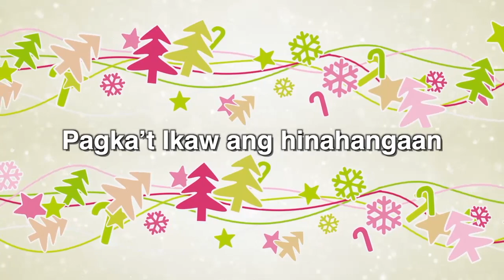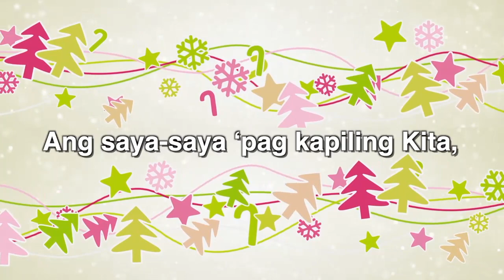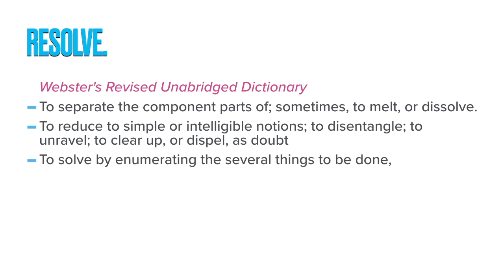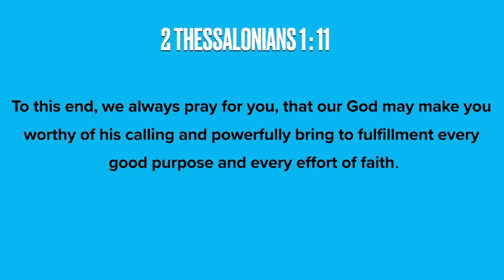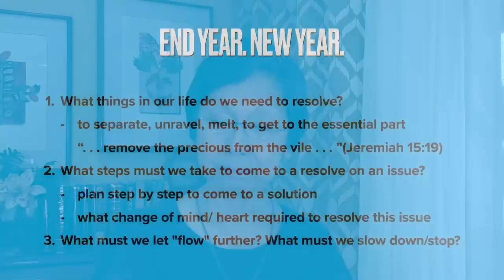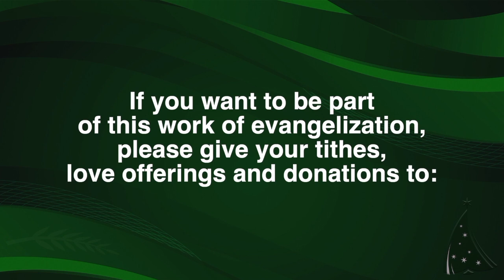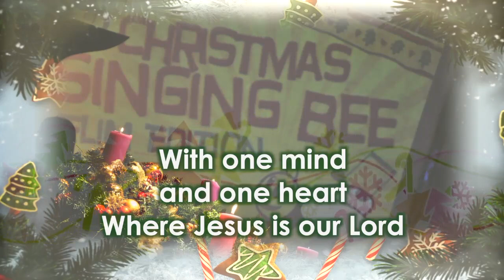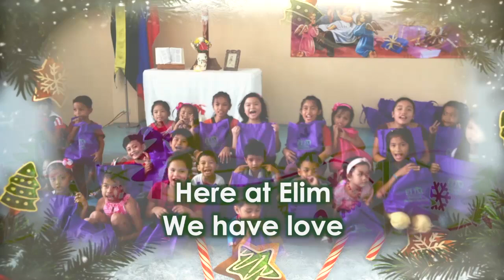Online EG 43 Resolve Lory Lina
It's our first gathering of the year! Join us tonight at 7pm as Bro. Willy shares his New Year's Message for 2021.

"Resolve"
by Lory Lina